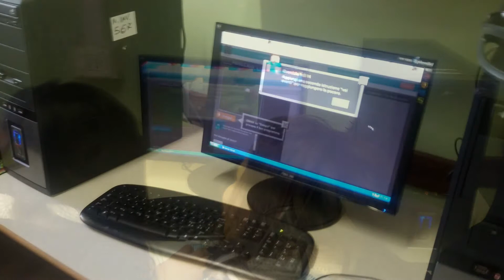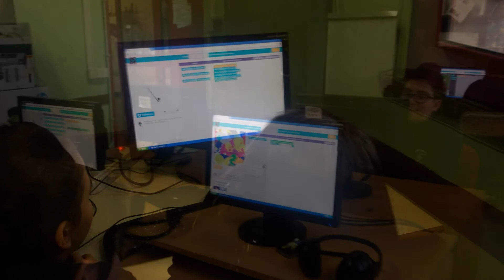Ora del Codice alla scuola Montale